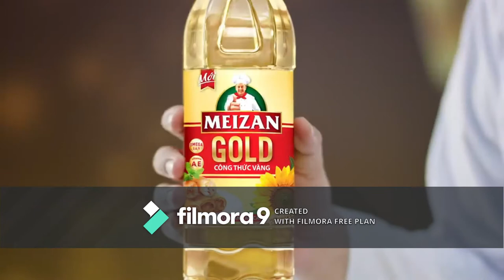[YTP] Quảng cáo zầu ăn